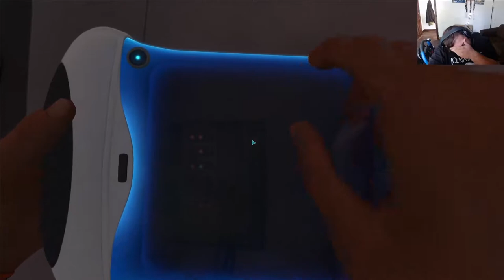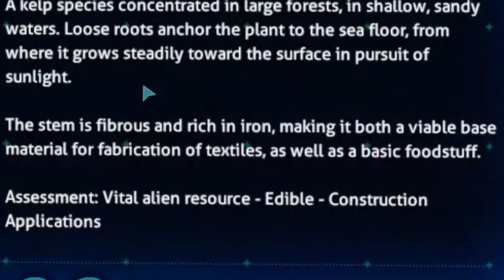Unda Da Sea & Face Reveal? (Subnautica Ep 1)